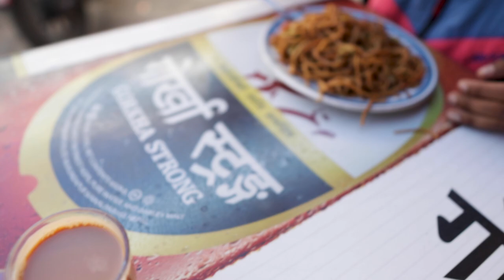ATTACKED at Swayambhunath Stupa 🇳🇵Kathmandu, Nepal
No better way to discover Nepal than by walking the streets to one of Kathmandu’s most famous (and holy) landmarks: SWAYAMBHUNATH STUPA.  Commonly known as Monkey Temple and after watching this video you will know just why it’s commonly referred too as that 🤭 Just make sure you don’t make the same mistake Jose did when you visit here!

Swayambhu is an ancient religious complex atop a hill in the Kathmandu Valley, west of Kathmandu city.  People usually take the stairway pilgrimage which consists of 365 steps to reach the top of Swayambhunath Stupa, but for those of you who might not be able to there is also a drivable path on the western side of the stupa.  Making it more convenient for EVERYONE to visit!

This is one of those places that you must add to your MUST VISIT LIST when you land here in Kathmandu, Nepal so make sure you don’t forget it!

THANK YOU! Nothing you do goes unappreciated.

📸 𝐎𝐔𝐑 𝐆𝐄𝐀𝐑:
ND Filter
Will’s Computer
Jose’s Computer: B R O K E N

🎵 𝐒𝐄𝐑𝐕𝐈𝐂𝐄'𝐒 & 𝐓𝐎𝐎𝐋𝐒:
** GET 1 MONTH FREE BY CLICKING OUR LINK 😱 We will also receive a free month!